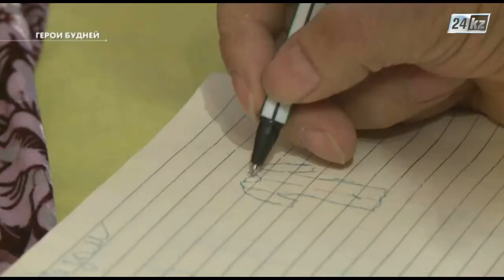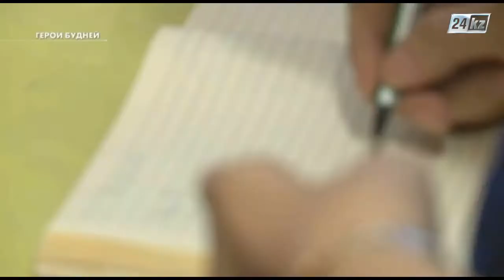Герои будней. Быть примером для других